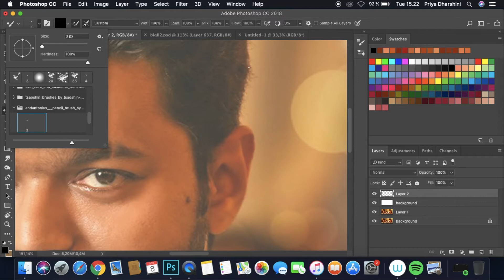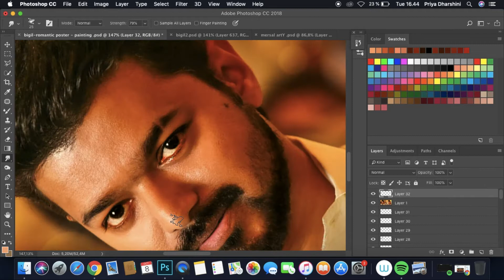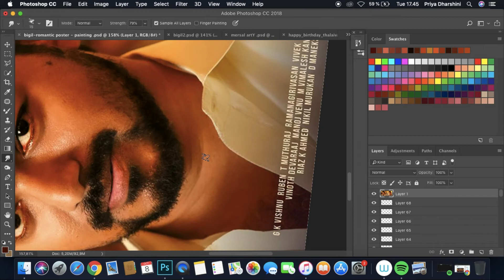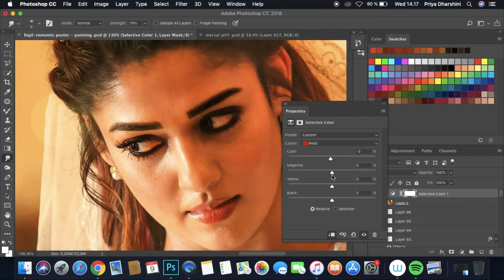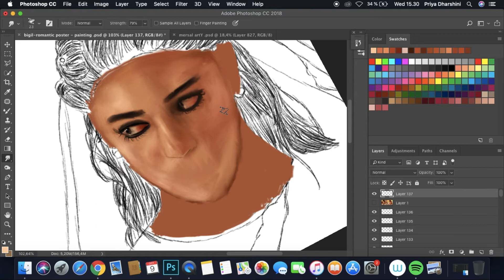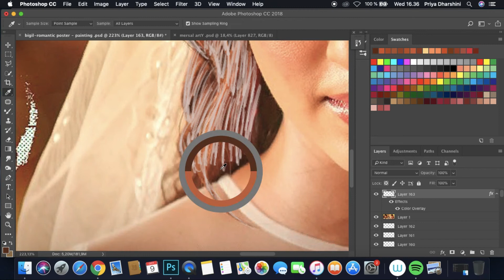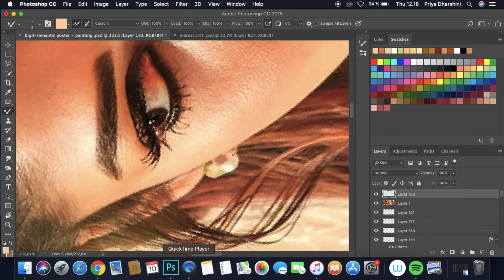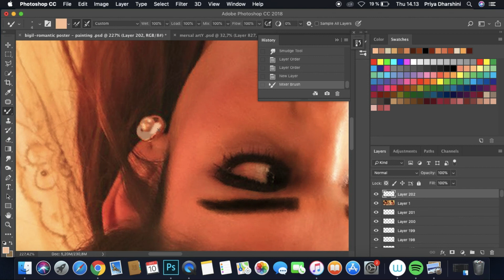[Speed Up] Digital painting of Thalapathy & Nayan(Tutorial)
Artist name : Priya Dharshini
Software : Wacom Intous and Photoshop
Time :6-7 hours